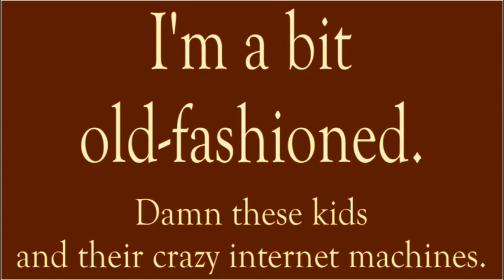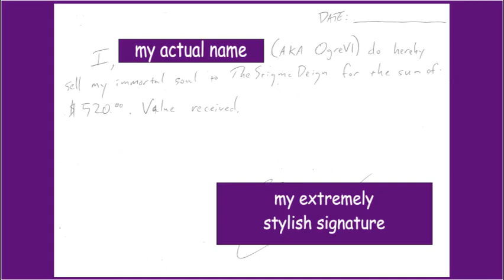Second-Hand Soul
TheStigmadeign has an interesting proposal. This is my counter-offer. It's tongue-in-cheek, but I am actually putting the mentioned commodity up for sale. Rent's gotta get paid somehow.
As I say in the video, if I don't hear from him by 6/1/11, I'm throwing open the bidding. If you're interested, clue me!
Most of the images in this video are my own drawings and photographs. The others were downloaded with permission from an excellent royalty-free website, inmagine.com, which I highly recommend, except for the clip from Mr. Deign's original video, and as it is used for purposes of commentary, its use in my video is allowed under the US Copyright Act, Title 17, Chapter 1, Section § 107: Fair Use.